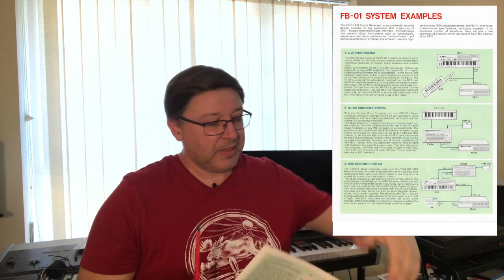AWB at the Albert Hall and Yamaha's Music Computer - SMR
AWB at the Albert Hall and Yamaha's Music Computer - SMR - 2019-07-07

Being a child of the eighties one of the key singles I bought in 1980 (in fact I thought this was a little later) was 'Let's go round again'. in fact I used this in my DJ set for many years as it was an uplifting feel good tune that was guaranteed to build the dance floor.

This week started off with a trip to the Albert Hall on a school night to see the Average White Band.  In all these years I have never seen them live and they were on my bucket list of bands to see.  Now while only two of the band are the original line up they still sound the same as the albums (CD's) that I have.

A friend of a friend introduced me to someone and after a few e-mail exchanges and a phone call a box has turned up with a Yamaha CX5M in it.  This is otherwise known as the Yamaha Music Computer.  I am learning all the time.  I knew of MSX computers from Japan, but not that Yamaha had customised one of these machines.  I first came across this a few weeks prior when I saw it referenced in an FB-01 brochure.  It deserves closer inspection.

The 8-Bit Guy can be found here:
@The 8-Bit Guy